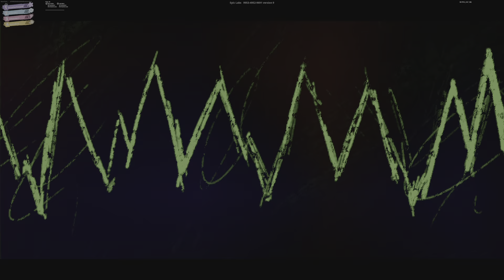For night first Concert In the season